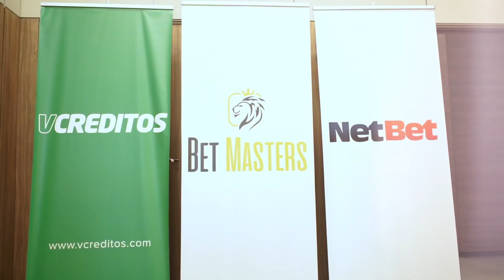ESSEDIAFOILOCO - B.Masters em 40 segundos!